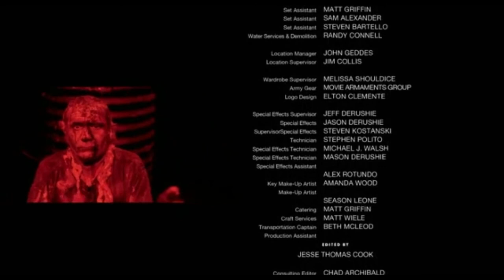SEPTIC MAN - The Most Disgusting Horror Film Ever Made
▶  Spotify: The Crusty Couch | Podcast on Spotify
Your voluptuous Hosts:

Paul
 ▶ Twitter.com/Choconanakens
 ▶ Twitch.tv/Choconanakens
Noe
 ▶ Twitter.com/NoeSanchezbc